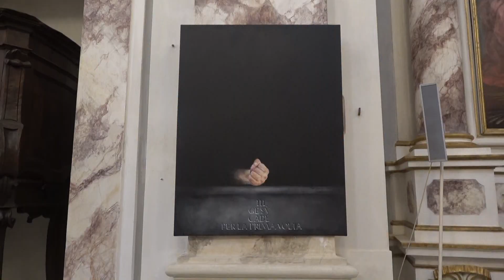Una singolare "Via Crucis"